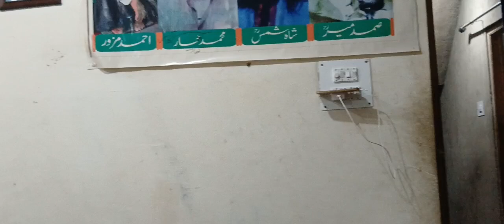kalam e Ahmed mazoor singer farooq dar subscribe for more sufi kalams like and share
MEHFIL E SAMA: JVC BENENA SRINAGAR
MEER E MAJLIS:FAQEER AHMAD MAZOOR
KALAM E : AHMED MAZOOR
RECORDED BY@
SUFI NOOR OFFICIAL

ADRESS:: SHAH COLONEY JVC BEMINA SRINAGAR
FAQEER AHMAD MAZOOR

@AHMAD MAHZOOR
video
sufinoor
sufi noor
SUFI NOOR
jk update
GULAM AHMAD SOFI
Gulzar Ganie
AB.RASHID HAFIZ
Gh.Ahmad sofi
GULAM Ahmad sofi
Abdul Rashid Hafiz

FAQEER AHMAD MAZOOR C.NO //( 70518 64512